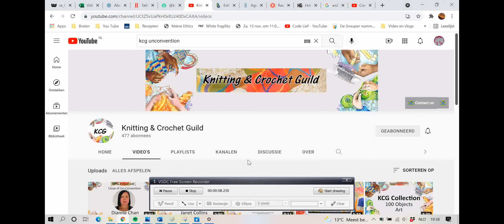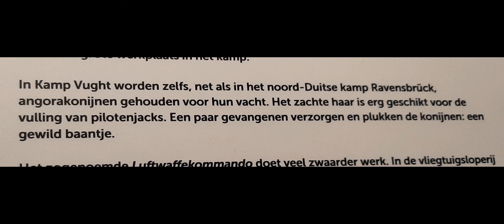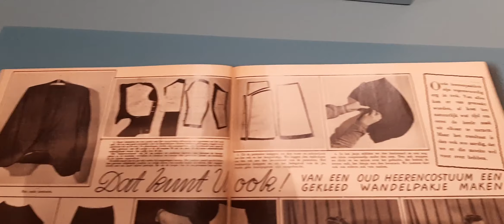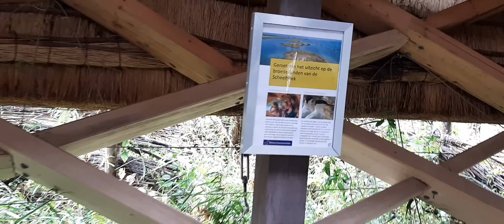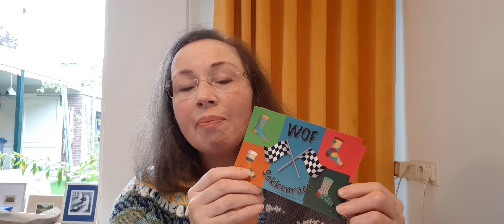Code Lief, met uitgeBREIde kletspraatjes, één project, en (kraan)vogels op de achtergrond...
Vlog Oktober 2021
 Na een uurtje kletsen voor mijn vlog, was ik weer 3 dagen bezig met editen. Ach ja, je moet doen waar je goed in bent (gebreid heb ik dus niet zoveel).

De inhoud van het Oktober vlog is:

2:48 De Un-Convention van de Knit & Crochet Guild met o.a. filmjes over Shetland Lace (Exploring Lace ) door Angharad Thomas, Bohus Knitting and Beyond, door Maureen Wheeler en Helen Robertson met Heritage and Beyond
8:50 Lateral Braid De (engelstalige) uitleg van Mimi Kezer is, vind ik, heel duidelijk
9:50 Bohus breien (bohus Stickning) op Fruity Knitting

Kletspraatjes:
16:30 Eén
En de sokken KAL van Susanna Winters, Talvi Knits:
Blog van Susanna Winters, met een post over trends en over het combineren van garens Het patroon Vertigo is hier te vinden
Drie

25:35 Shetland Woolweek
29:14 Karin Knits Podcast
Vier
33:31 The Knitting History Forum organiseert op 13 november de online conferentie Heads, Hands & Feet.

Vijf:
37:25 Nederlandse Breidagen in Zwolle: Nana Seylhouwer geeft o.a. een workshop (top-down breien). Maar toen kletste ik over mijn vakantie en kraanvogels…

Zes:
39:42 Arne en Carlos hebben leuke video’s gemaakt over handwerken in Noorwegen, en vooral in de omgeving van het Setesdal

43:33: BBC radio rapportage over de geschiedenis van breien (is nog tot April 2022 te beluisteren), met Annemor Sundbo, Sandy Black en Cynthia LeCount Samaké “Unravelling the history of knitting”

47:44 Zeven: De Haakster 2021 van Wolplein is begonnen

Breien aan de HAP: Making a Point, van A Passion for Lace
De garens die ik gebruik zijn van Atelier Sopra Dutch Wool Diva (Via Hollands Handwerkgeluk ) en Yipee Yarn